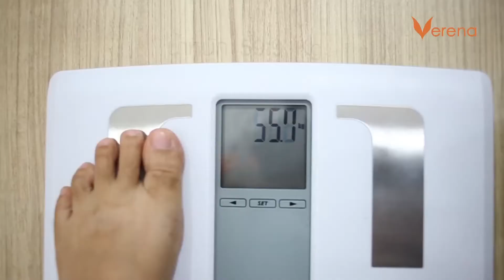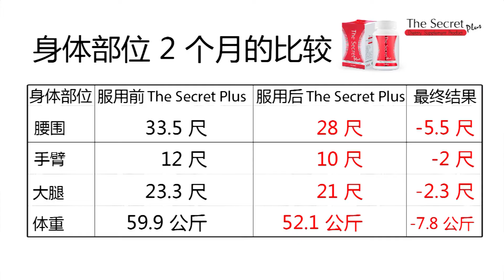User experience By The Secret Plus (Chinese subtitle)